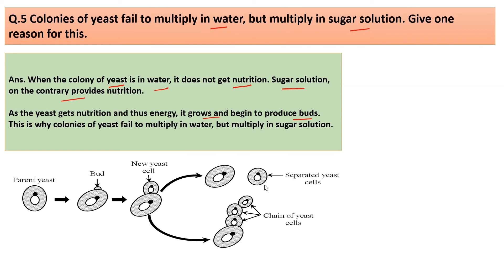Colonies of yeast fail to multiply in water but multiply in sugar solution. Give one reason for this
Q.5 Colonies of yeast fail to multiply in water, but multiply in sugar solution. Give one reason for this.